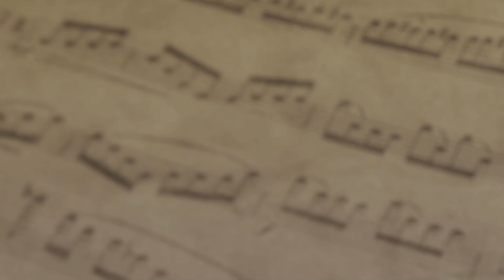5 Movie Studio Intro Themes ON PIANO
5 movie studio intro theme songs
played on piano

20th Century Fox
Universal
Warner Bros.
Columbia Pictures

Did you like this video? Make sure to check out parts 2 and 3 (including Marvel Studios, Paramount, DreamWorks and many more ...)!